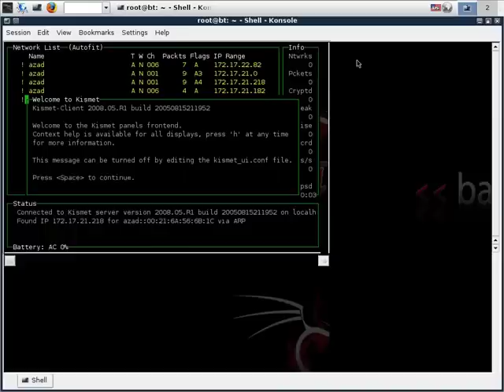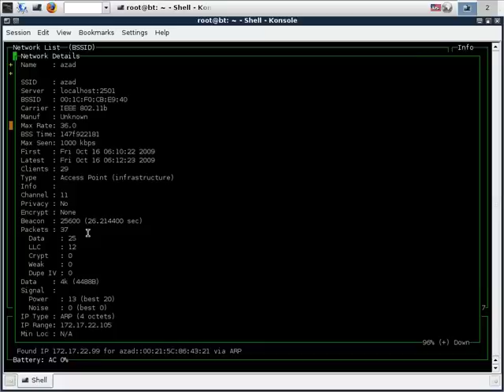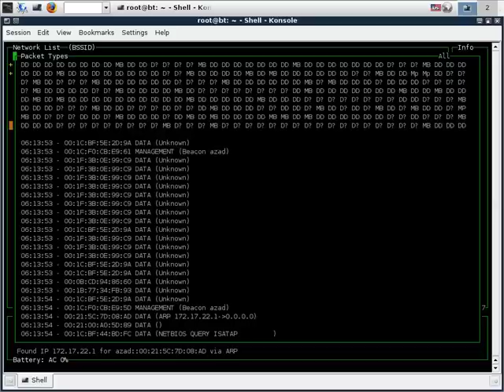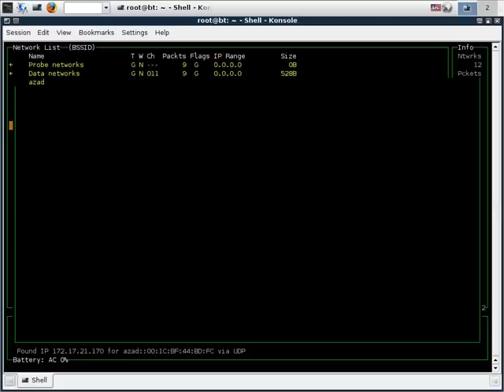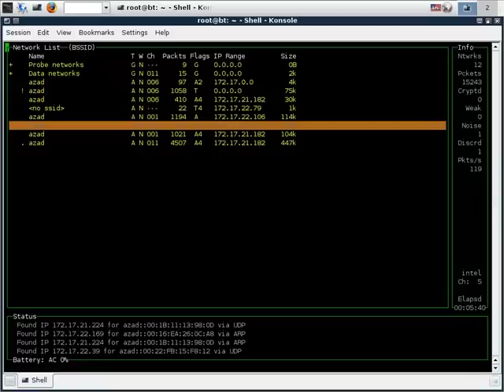Kismet - A Wardriving tool.mp4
By Prateek Gianchandani on Oct 16 Kismet is an 802.11 layer2 wireless network detector, sniffer, and intrusion detection system. Kismet will work with any wireless card which supports raw monitoring (rfmon) mode, and can sniff 802.11b, 802.11a, and 802.11g traffic. Kismet identifies networks by passively collecting packets and detecting standard named networks, detecting (and given time, decloaking) hidden networks, and infering the presence of nonbeaconing networks via data traffic.